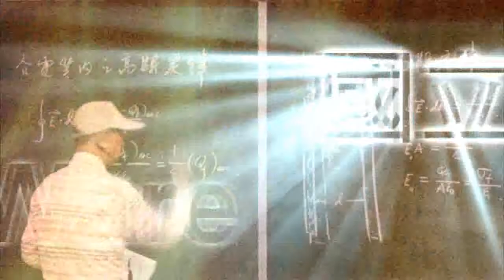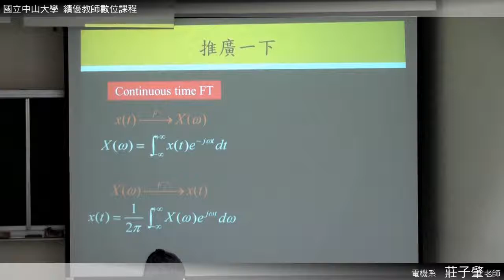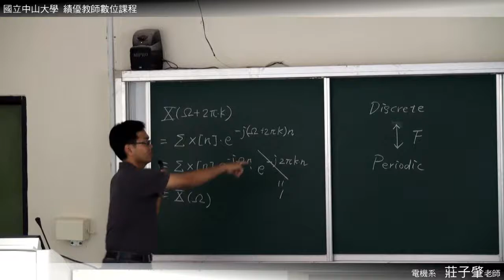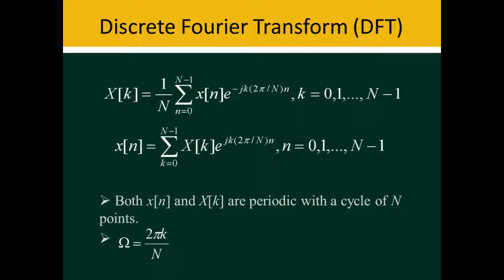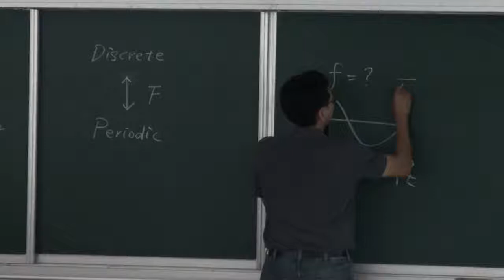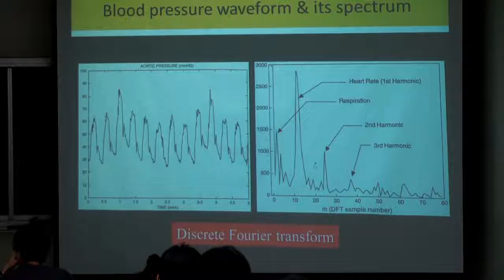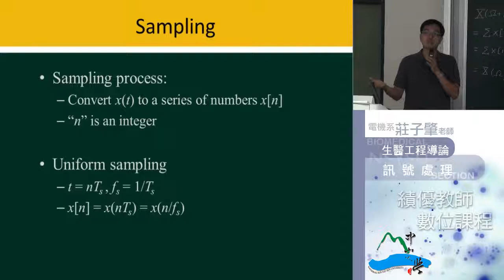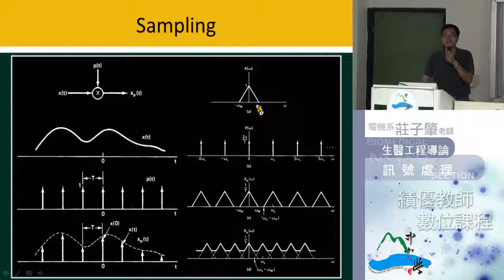生醫工程導論-24